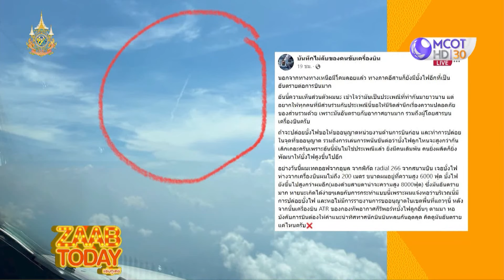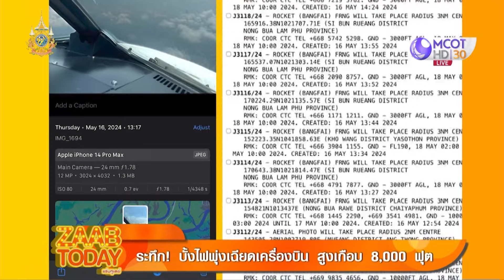ZAAB TODAY (1/3) | ฟ้าผ่าลงกลางบ้าน พื้นกระเบื้องแตกเป็นหลุม | 17พ.ค.67